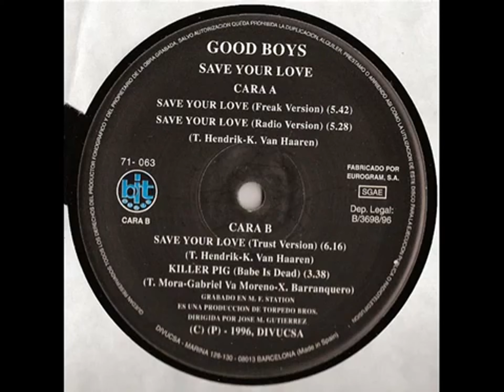Good Boys Save Your Love